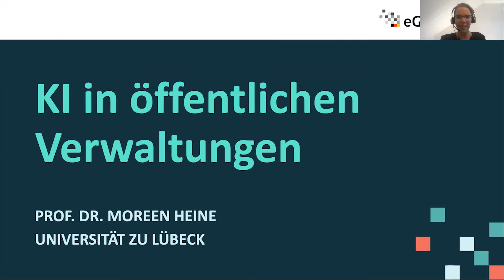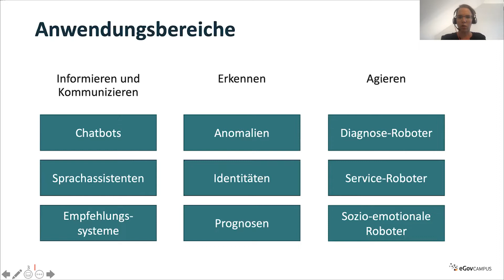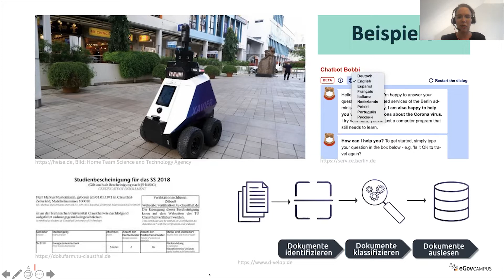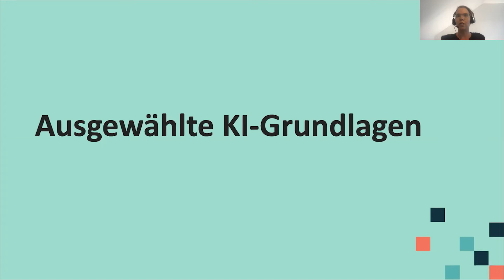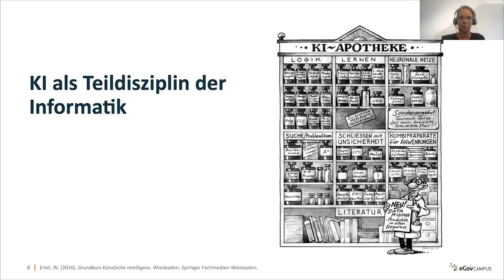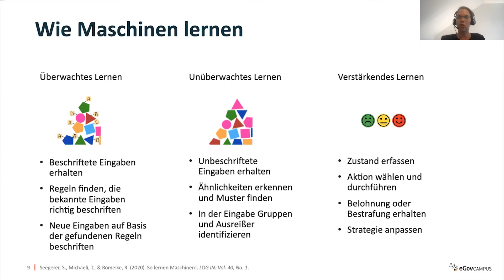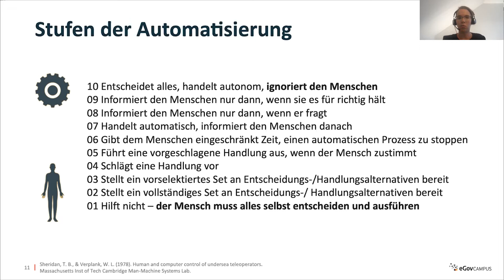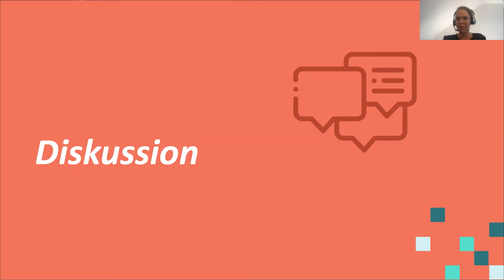eGov-Campus – Ringvorlesung: KI in öffentlichen Verwaltungen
Sven Thomson, CIO des Landes Schlewig-Holstein, begrüßt zur fünften Vorlesung aus der Ringvorlesungsreihe des eGov-Campus'! Prof. Dr. Moreen Heine von der Universität Lübeck referiert über das Thema „KI in öffentlichen Verwaltungen“.

Sie wollen zukünftig live unseren Ringvorlesungen beiwohnen? Neben dem Vortrag haben Sie auch die Möglichkeit im Livestream Fragen zu stellen und mit den Expert:innen zu diskutieren. Die Folien zur Vorlesung sowie die nächsten Vorlesungstermine und Themen finden Sie